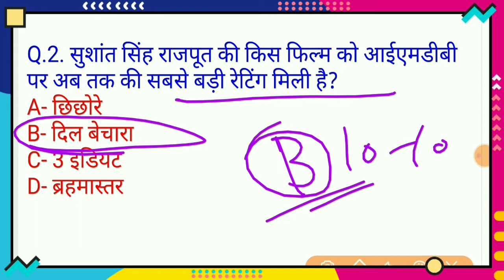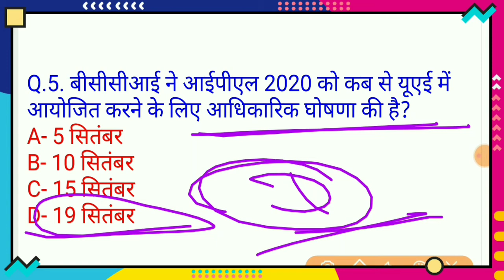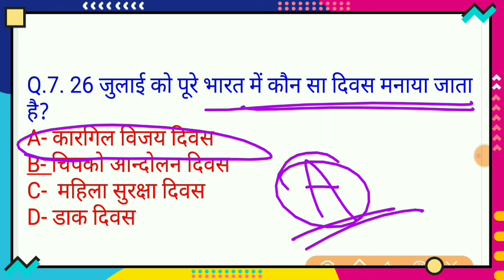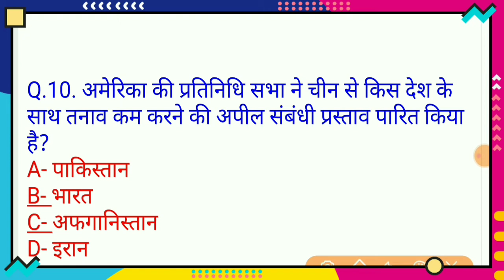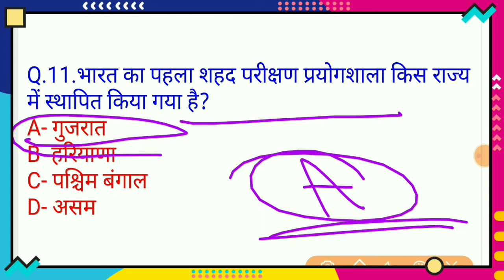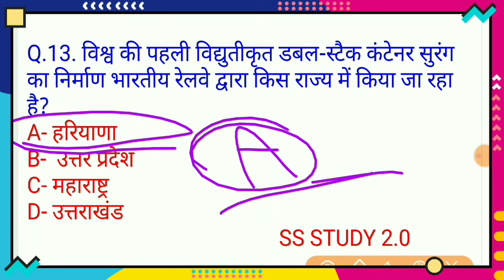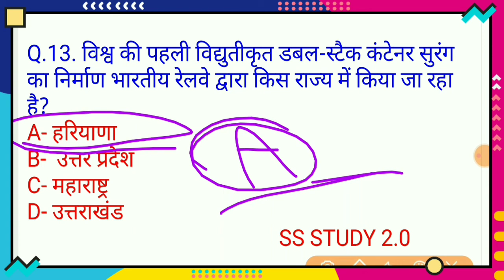Daily Current affairs | 27 July 2020 | Daily Current affairs Quiz Current gk in hindi -UPSC, Railway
हेलो,,,,,,,,
            दोस्तों
SS STUDY 2.0  मैं हम लेकर आए हैं आप लोगों के लिए  डेली करंट अफेयर्स और जीके- के महत्वपूर्ण  प्रश्न उत्तर जो कि SSC,
Railway, Group-D, NTPC, police,UPSC, जो पूछे जाने वाले महत्वपूर्ण
प्रश्न -

""अप्रैल माह का पूरा करेंट अफेयर्स 👉 नीचे दी गई लिंक पर क्लिक करें👇👇📙📙⤵️⤵️📗📘📙📗📘📘

सप्ताहिक करंट अफेयर्स अप्रैल-मई [Weekly current affairs April and May ]👉👉 नीचे दी गई लिंक पर क्लिक करें 👇👇👇⤵️⤵️⤵️♦️⬇️♦️📙📘📗📙📘📗♦️😎😎👇👇👇     👇 👇👇    👇👇👇